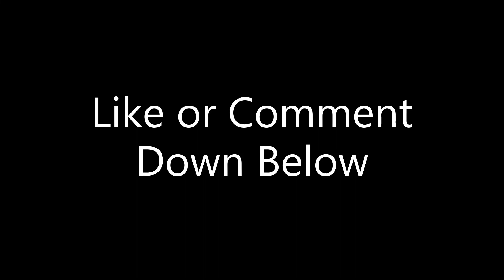Just A Gamer Reacts | Silent Hill f Teaser